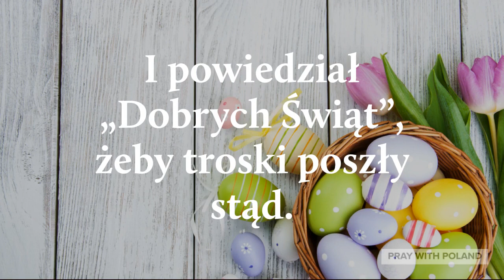Życzenia Wielkanocne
Created By: Pray With Poland
Voice By: Pray With Poland